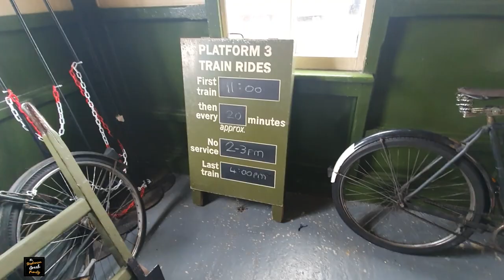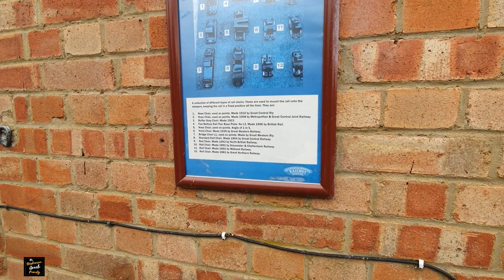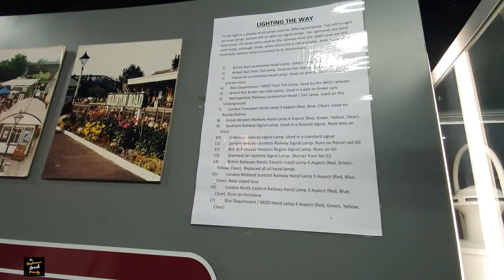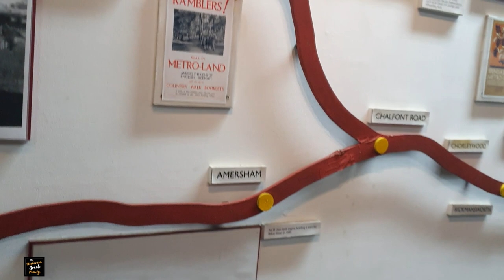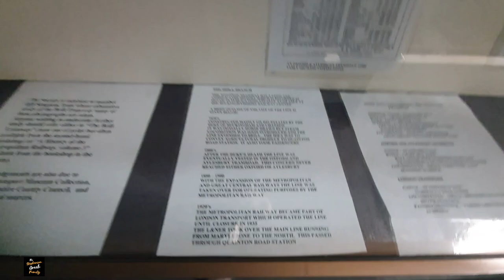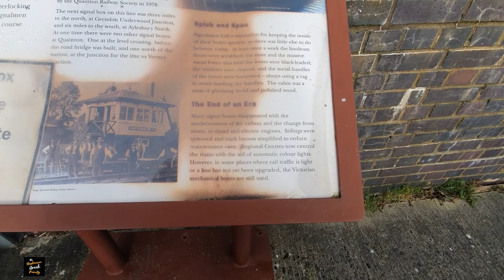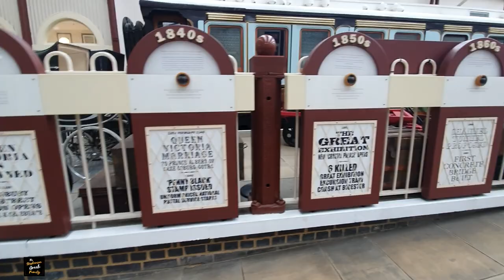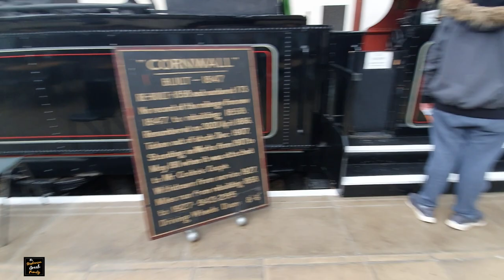Storm Damaged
On Today's Vlog we visit Buckingham Railway Centre for one of their steaming days,  we have a ride on a steam train and look around the museum and we are shocked by the damaged caused by last weeks storms.

Our E-bay Store -